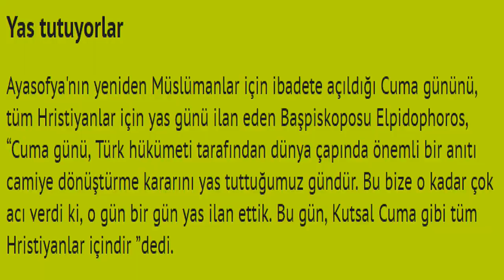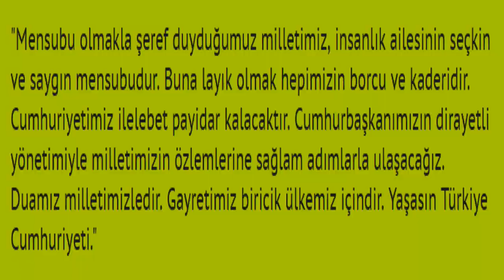TURKEY AYASOFIA MOSQUE- NEW VOICE AND BREATH FOR THE PEOPLES OF THE WORLD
TOP 10 Defense Defence industry armed Army Arm military forces land sea air naval commando Police Special operations UAV World training drill weapons weapon The end missile missiles rocket rockets Mountain Union border East west long medium short Armored tank tanks range first project tactic airplane planes ship ships subtraction satellite big one of most images camera video power guided barrel hidden gun What time System Commandos ceremony new car Chopper aircraft world's company target Amphibian tests test anti information properties is Kit kits Shooter Rifle operation operations Unmanned aerial vehicles Activated Stabilized Active protection Smart howitzer electronic communication Cyber Security Mobile technology early radar drone electric electrical bus car rail introduction Center motorized laser electromagnetic program project machine rocket battalion Discovery process detect Informatics information as space anti crawler transporter platform wheeled modernizing Crypto electro optical film Shipyard times end and State of being status warring attempt Ballistic great fabulous World single improvements are heavy light full Automatic original engine artillery vehicle fighter aircraft fleet ships copter tracked firepower very barrel troops combat helicopter battleship frigate aircraft carrier gun shooting test military mission sniper field guns shield early warning ordinated nuclear fire reconnaissance about Logistics intelligence wheeled times last version Advanced warfare title shot attempts highly potent weapon technological developments importance information goods fair 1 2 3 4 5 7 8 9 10